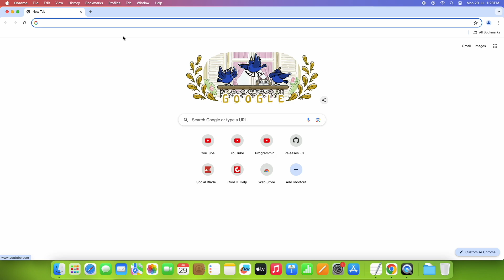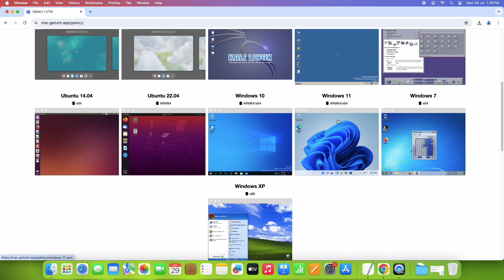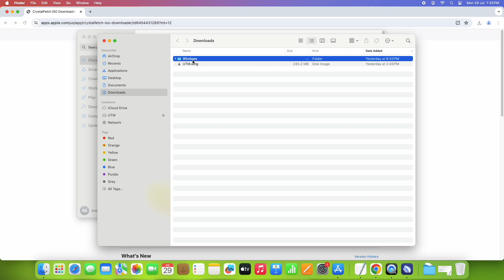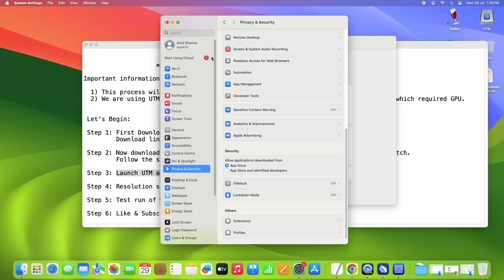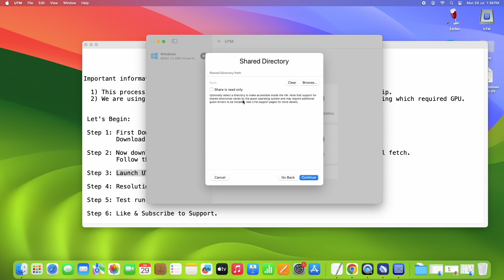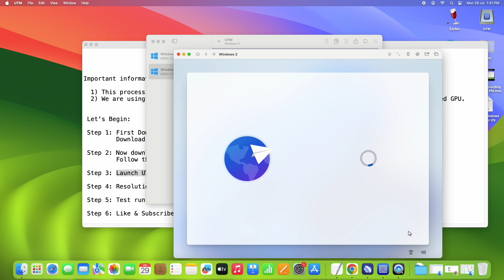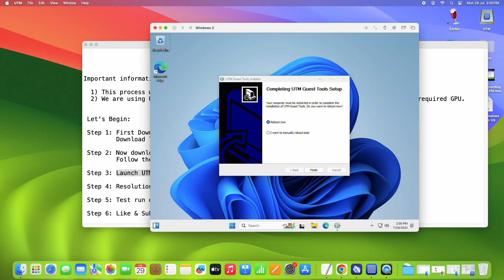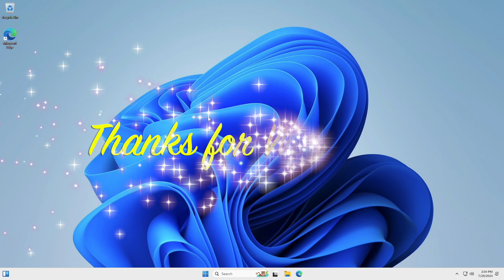How to Install Windows 11 on MacBook M1, M2, M3 || Quick and Easy || 100% Working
In this tutorial we will learn to install windows 11 on MacOS. I have explained whole process step by step. Please watch the tutorial till the end for better clarificaiton of each step for flawless installation.

Important Note:
  1) This process will work with MacBook, MacBook Pro, Mac mini with M1, M2, M3 Chip.
  2) We are using UTM to run Windows 11 on Mac OS. This will not support Heavy gaming which required GPU.

 Step 1: First Download and install UTM software on Mac machine.

 Step 2: Now download Windows 11 ISO file for installation With the help of Crystal fetch. Follow the steps shown in Video.
 Step 3: Launch UTM app and install Windows. Let's do it.
 Step 4: Resolution settings for full screen mode for windows..
 Step 5: Test run of windows...